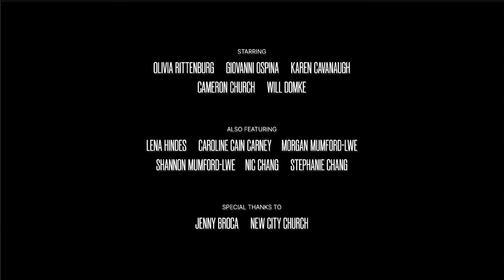Rex Laurent - PTA mom (Official Music Video)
Lyrics

Homewrecker
Nothing but a selfish
Homewrecker
Think that I can help it?

Hoping you read the nasty things I sent to you
And she can see the phone
'Cause I don't care

And what I'll tell her is I don't recall
I've got a problem and I'm trying to stop
So I'm sorry but it's not my fault
And if she can buy that bullshit so can the Lord

Blisters on my heels from mary jane's
God is good but you are great
Your mom steals from the PTA
Your dad likes women half his age
I thought I saw you clutch a cross
In retrospects though, probably not
You only do that in the halls
Where everyone can see you

Baby, you lost me
You were the one who put the lock between my legs she
Went in to kiss me but I told her I was taken
Meanwhile your phone is full of someone else's nakeds
Oh how the tables turn

And oh, how your love it burns
I swear I'll mind my own business now
Or I might do just what you did to somebody else

I swear to never speak about your lying
We both learned to sin in private
Anything to sink into this couch and keep judgment quiet

In retrospect though, probably not

Everyone can see you
And they see you

Snapped a claw off at your place
Ginger hair I left a stain
Cause I don't get mad i get even
You held a mirror to my face

And I won't be too far away